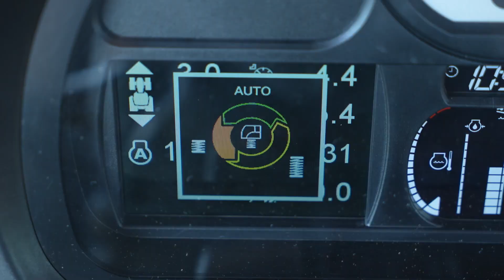Cab Suspension: Massey Ferguson S Series Tractors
Cab comfort has an impact not only the farmer’s fatigue, but also their productivity, and it all starts with cab suspension. In our Massey Ferguson S Series tractors we offer a passive and active OptiRide cab suspension where you can chose whether you want a soft ride, firm ride or auto.

To learn more about OptiRide and Massey Ferguson visit: MasseyFerguson.com